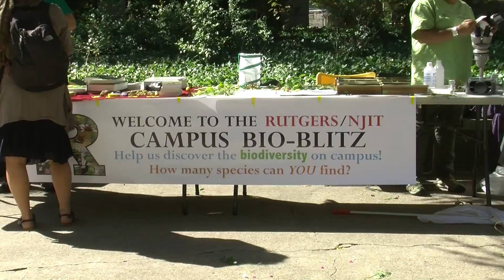Rutgers Bio-Blitz Explores Newark Campus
Students and faculty spent one day gathering data on all the insects, birds, and plant life they could collect on the Newark Campus. From trapping bees in nets to counting flying critters, the group took science out of the classroom in hopes to showcasing the biological diversity in the area.